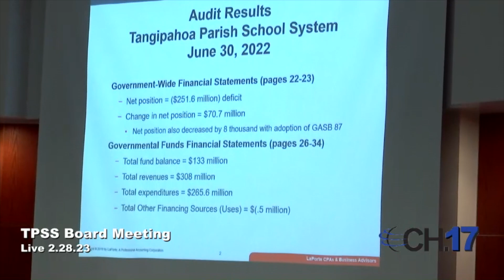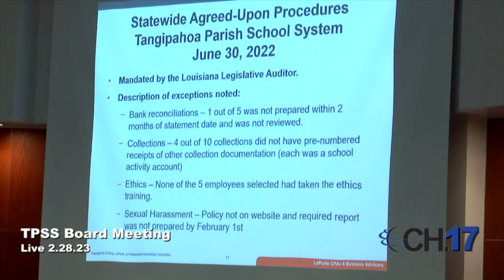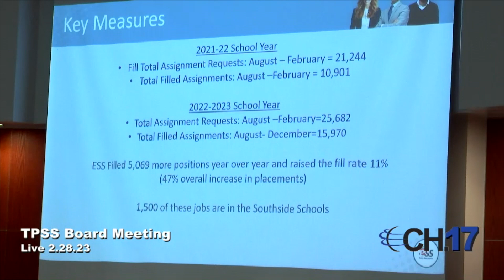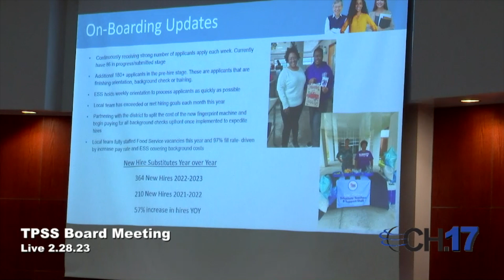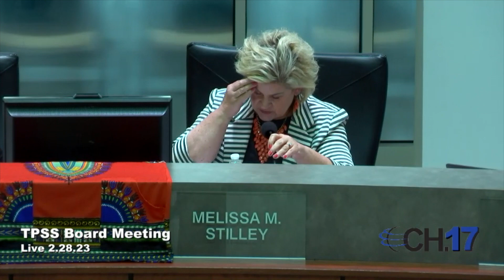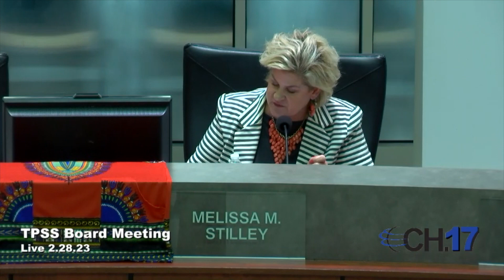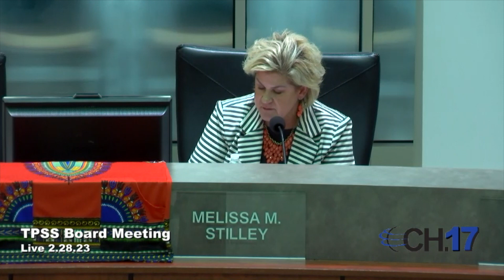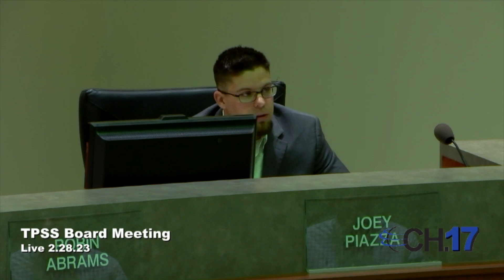TPSS 2 28